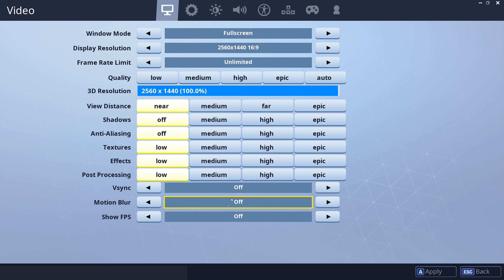Fortnite RTX 2080 OC & 9700K 5GHz [ Ultra - 1440P ]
Ultra ( 00:00 )
Low ( 02:42 )

Fortnite Ultra Settings | RTX 2080 OC | i7 9700K 5GHz | 16GB DDR4 3,1GHz

My PC:
• CPU: Intel Core i7-9700K 5GHz ( 1.28V )
• CPU Coller: SilentiumPC Navis PRO 240
• GPU: MSI RTX 2080 VENTUS OC 8GB GDDR6
• RAM: XPG GAMMIX 16GB DDR4 3,1GHz CL 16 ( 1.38V )
• MB: ASRock EXTREME 4 Z370
• PSU: Fortron RAIDER II 750W
• Monitor: AOC 75Hz IPS ,,32´´ QHD
• CASE: Corsair Graphite 780T Black
• OS: Windows 10 Home 64bit
• HDD: Seagate BarraCuda - 1TB
• SSD: Samsung 860 EVO 250GB
• Keyboard: A4Tech Bloody B120 CZ
• Mouse: MSI Interceptor DS B1
• Headphones: Genius GX-Gaming HS-G700V
• Speakers: Genius SW-G2.1 1250
Software:
• Recording program: Nvidia ShadowPlay
• Edit videos: Sony Vegas PRO 15
FPS Counter:
• RivaTuner + MSI Afterburner
Steam: RizecekCZE
Origin: RizecekCZ
Uplay: RizecekCZE